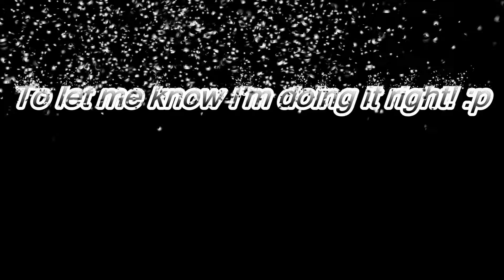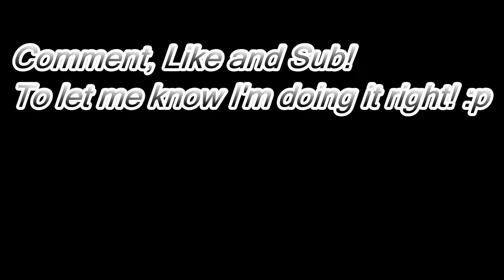Call of Duty Black Ops 3! #3: The kills!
I made a sweat but funny and cool compilation of awesome scenes and stuff that happened! :)

Love, Sub and Share!